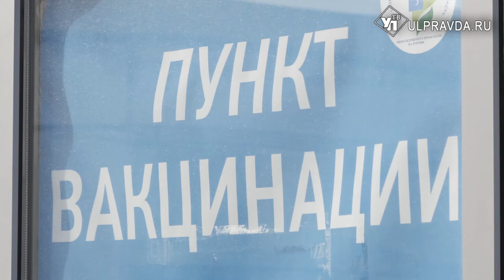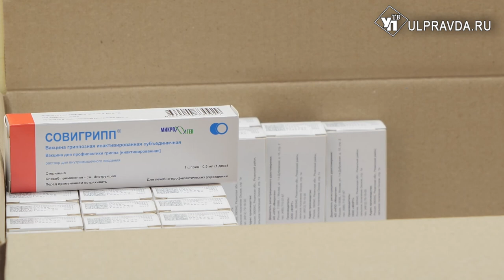Дайте две! Жители Ульяновской области начали вакцинироваться одновременно от коронавируса и гриппа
Ульяновские медицинские работники стали вакцинировать людей двумя препаратами. За один визит в пункт вакцинации любой желающий теперь может привиться и от гриппа, и от коронавируса.